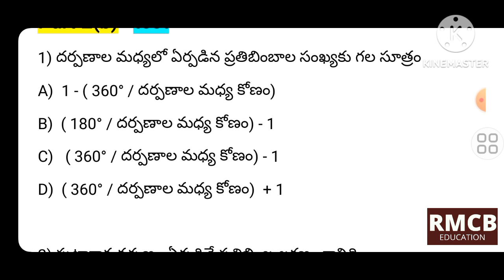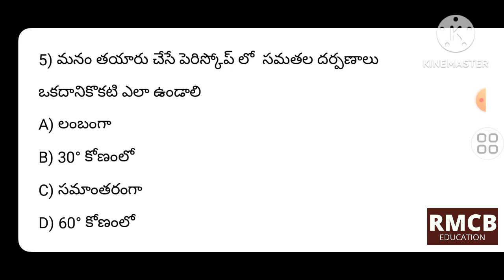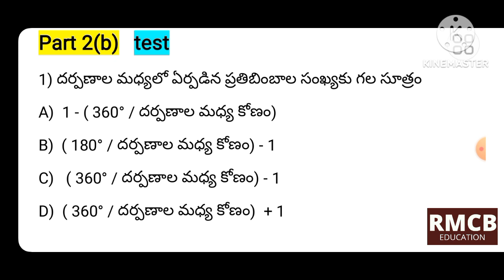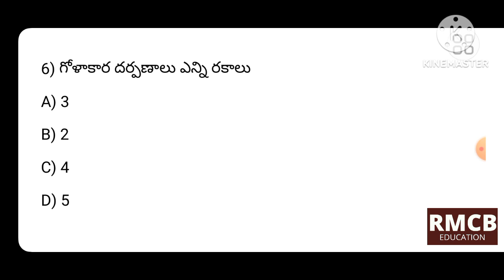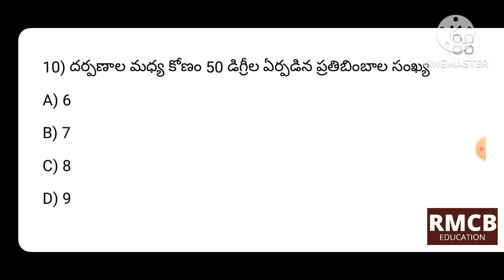7th science (S -2) part 2(b) test 2nd lesson (pages 42 to 57 ) AP